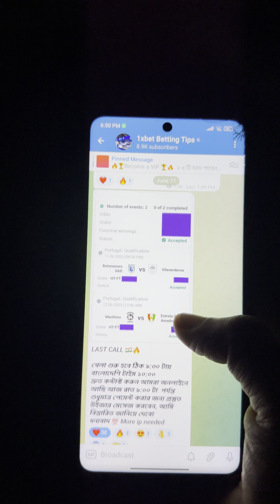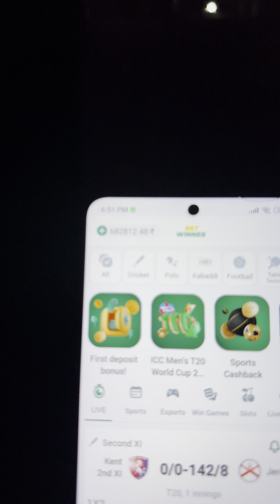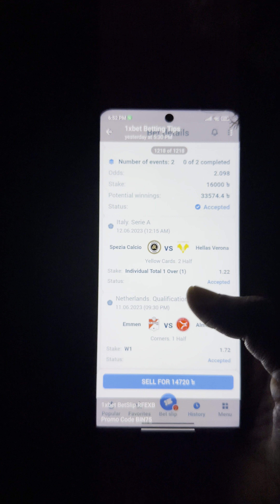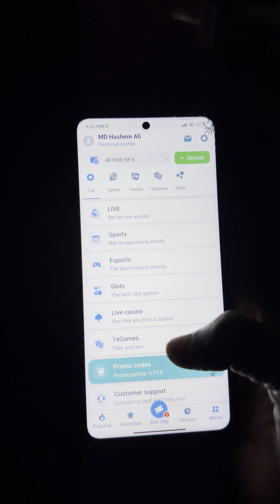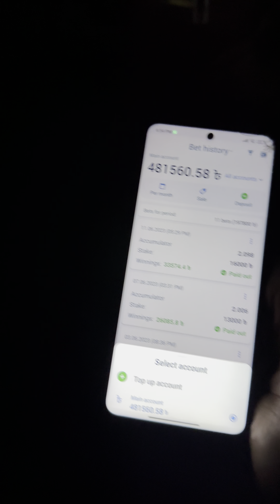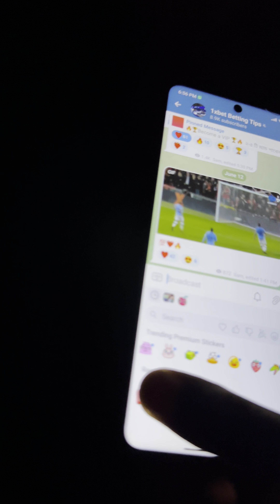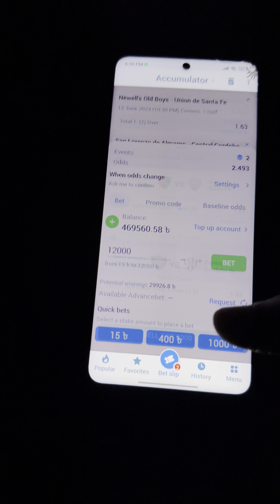বাজি ধরার নতুন কৌশল একটি ম্যাচও হারবেন না ! Bet History 1xbet & Betwinner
1xbet cricket No risk
1xbet loss cover tricks
অনলাইন বাজি সাইট
1xbet cricket over bet
over under bet
1xbet new tips
1xbet bangla tutorial
cricket betting tips
1xbet online casino
1xbet cricket
1xbet cricket betting
onexbet
onexbet cricket
1xbet tips
1xbet tips and tricks
1xbet
football betting strategy
1xbet winning tricks
betting tricks
betting tricks to win
betting tricks in soccer
betting strategy
online tips bangla
1xbet prediction Bangla Tutorial
1xbet multibet bangla
1xbet multi tips
1xbet multi
1xbet multi tricks
1xbet multi bet win
1xbet multi code
1xbet multi tips bangla
1xbet multi win
1xbet multibet code
1xbet multi goal
1xbet multibet system
1xbet multi win tips
1xbet multi bet
1xbet secret multi tips
1xbet multi win tips 2022
1xbet football Multi
1xbet goal multi
1xbet
1xgames account
1xgames winning tricks
1xgames hack
1xgames tricks
1xgames bonus
1xgamea bonus use
1xbet Football Betting Win Tips
Multi Betting Win Tips
How to Win Multi Games
Football Betting Tricks
Multi Betting
1xbet football multi bet
multi bet win tips
1xbet
1xbet no risk multi win tips
no risk multi
multi win tips
multibet betting prediction
football tips in 1xbet
football betting tips
football multi win tips
1xbet betting tips bangla
1xbet betting tricks
betting tricks
football betting tricks
creative bfirst
1xbet Multi

Google search tags:

 1. Betwinner registration process
 2. How to create a Betwinner account
 3. Betwinner sign up guide
 4. Betwinner account creation tutorial
 5. Betwinner account setup steps

 1. Betwinner account registration walkthrough
 2. Step-by-step guide to creating a Betwinner account
 3. Betwinner account setup tutorial
 4. Betwinner registration process explained
 5. Creating a Betwinner account for beginners

Remember to always verify the legitimacy and safety of any platform before providing personal information or engaging in online betting activities.

apostas esportivasTodays prediction Today's football prediction big winBest casinoslotssports bettingBetting tips today